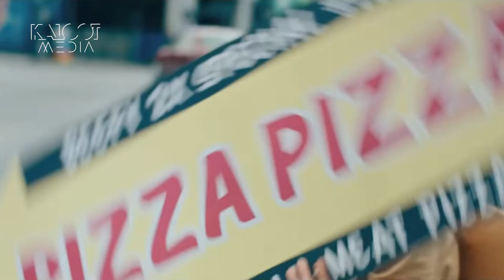ده فیلم پرفروش هفته سینمای آمریکا | Boxoffice | Top 10 Movies | June 3-9, 2022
1 Top Gun: Maverick  $137,739,925
2 Doctor Strange in the Multiverse of Madness  $13,462,742
3 The Bob's Burgers Movie  $7,008,391
4 Downton Abbey: A New Era  $5,640,435
5 The Bad Guys  $5,326,120
6 Everything Everywhere All at Once  $3,219,527
7 Sonic the Hedgehog 2  $2,582,561
8 Vikram  $1,770,000
9 The Lost City  $1,769,184
10 Crimes of the Future $1,631,084
16 Deep in the Heart: A Texas Wildlife Story $214,176
18 Eiffel  $166,311